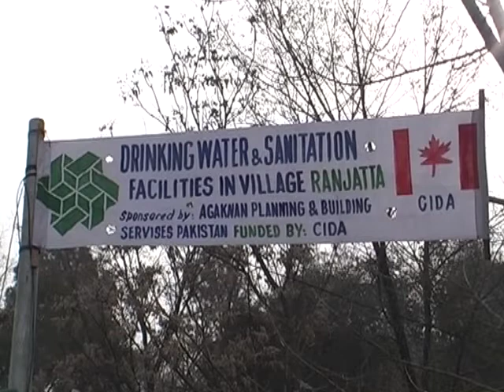Aga Khan Planning and Building Services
The AgaKhan Planning and Building Services (AKPBS) works to improve the built environment, particularly housingdesign and construction, villageplanning, naturalhazard mitigation, environmental sanitation, water supplies, and other livingconditions.